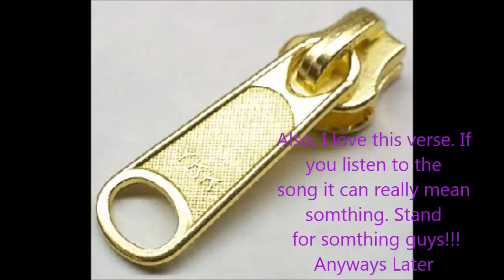SMITE-Fafnir First Impressions 3v3 Joust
Hello everyone welcome to my Fafnir first impressions video, I hope you enjoy and come back for more, have an awsome day :)